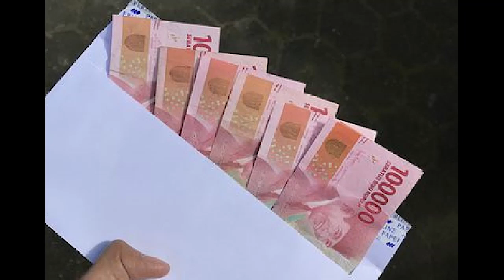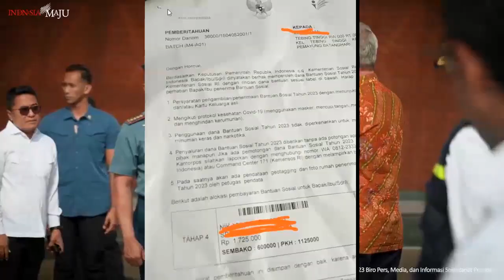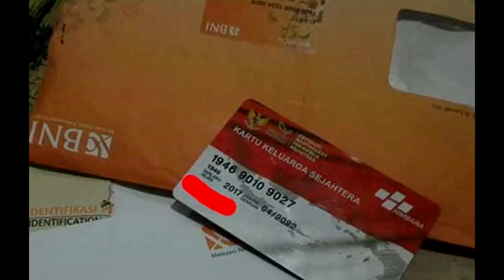Surat Undangan Dari PT POS Mulai dibagikan bagi kpm pkh bpnt pkh hari ini blt elnino 2023 kapan cair